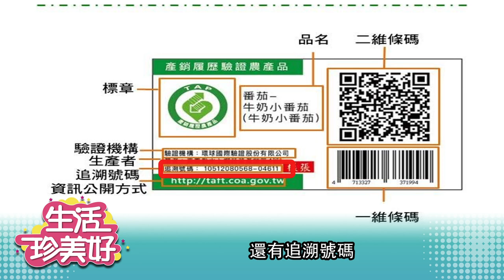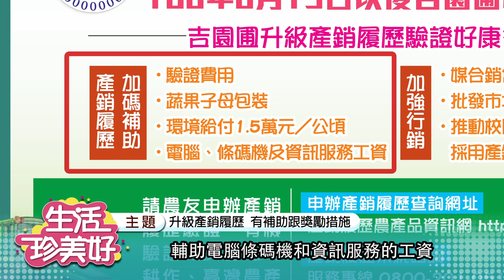「生活珍美好」EP1_轉型產銷履歷好處多多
108年6月15日吉園圃到期
親愛的農友們可選擇轉型產銷履歷
消費者採購農產品時
也可多留意由行政院農業委員會農糧署所推動的標章喔！